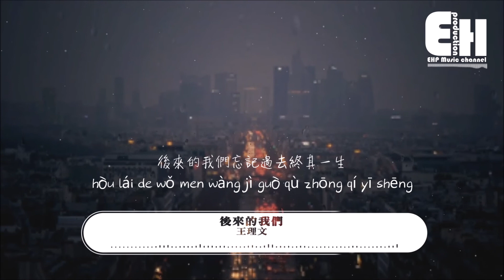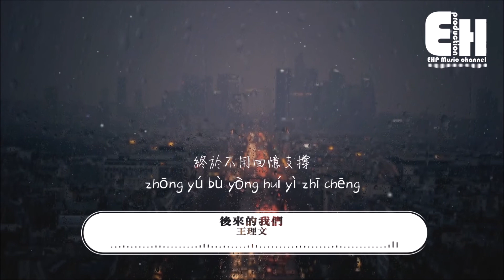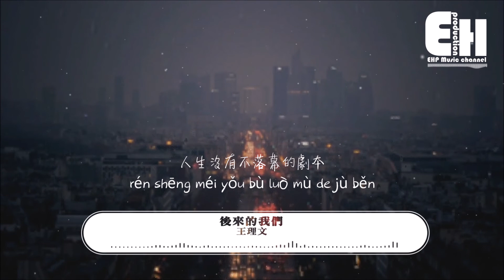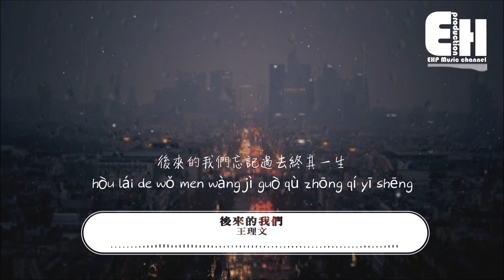后来的我们 王理文 ❖特别鳴謝❖❖EHPMusic Channel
后来的我们

喜歡的朋友記得分享出去，谢谢你們的支持!

❖歌詞在下面❖
作詞：尹文/晨晨晨
作曲：晨晨晨
編曲：卡其漠羅洋/王灝

再也不用等到夜深
再也不用傷心沉淪
你的話曾經多麼感人
誠懇到最後沒有下文

終於不再自欺欺人
終於不用回憶支撐
你的話曾經信以為真
虔誠到為你恍惚失魂

後來的我們都有各自被愛的人
後來的我們不在為誰奮不顧身
守護未來的旅程
夕陽追趕著黃昏
人生沒有不落幕的劇本

後來的我們都有各自新的身份
後來的我們忘記過去終其一生
憧憬的故事誠懇
往後能幸福安穩
諾大的城有留給你的 那一盞燈

守護未來的旅程
夕陽追趕著黃昏

憧憬的故事誠懇
往後能幸福安穩

守護未來的旅程
夕陽追趕著黃昏

憧憬的故事誠懇
往後能幸福安穩

［本創作MV中的音樂版權及電影或影像片段，上述版權皆歸属於其“電影創作者，音樂製作人，片段拍攝或其發行商等”合法擁有法律上授權之聲明者,本頻因為愛音樂，只做推廣分享，如果喜歡創作MV的音樂或电影，請至正版商品授權出售平台進行購買］

The copyright of music and movie or video clips in this create MV belong to its owner who is legally authorized by "film creator, music producer，clip shooter or its distributors, etc."

If you like the music or movies in this MV, please go to the authorized merchandise sales platform to purchase.